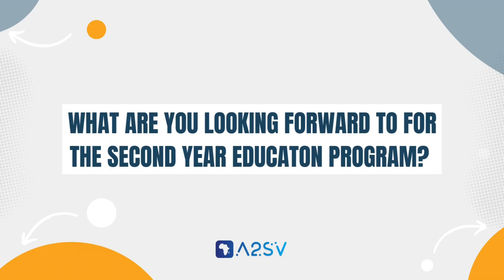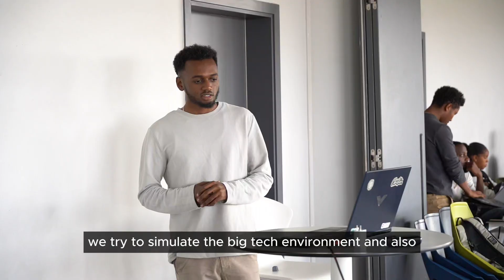A Look Back at Our Recent Kickoffs!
Over the past weeks, we launched multiple exciting phases at A2SV! 🎉

Our Second Year Education program kicked off, setting students on a path to deeper learning, while another group started their internship journey. Ananya, our Lead Head of Education and a former Software Engineering intern at Google, shared insights on what’s ahead for both groups.

We also heard from Cagri Toraman, Head of R&D ODTU/METU NLP,  who gave an inspiring opening speech to mark the start of this journey.

Here’s to continuous learning and new opportunities at A2SV! 🚀